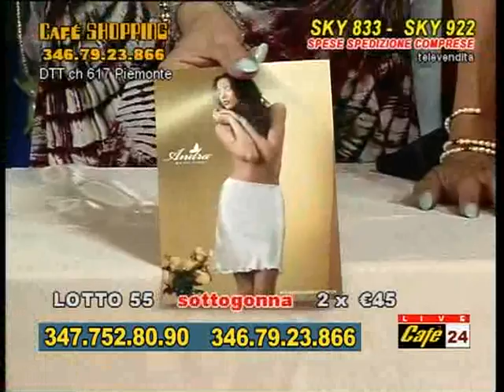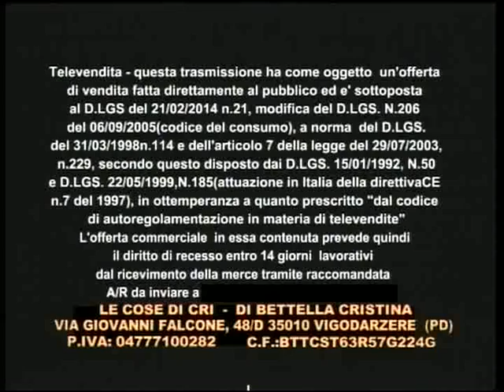CAFE SHOPPING MERC 23 LUGLIO OK